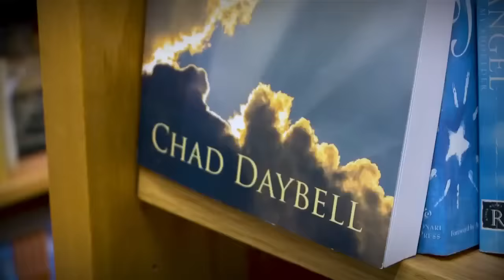Alex Murdaugh's Federal Sentencing: Murdaugh Financial Crimes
"Murdaugh stole from the most needy and vulnerable people.” U.S. District Judge Richard Gergel sentenced disgraced attorney AlexMurdaugh to 40 years for his financial crimes in federal court. This sentence will insure that Murdaugh will spend the rest of his life behind bars. Currently, Murdaugh is in the process of appealing his life sentence for the murder of his wife, Maggie, and their son, Paul.